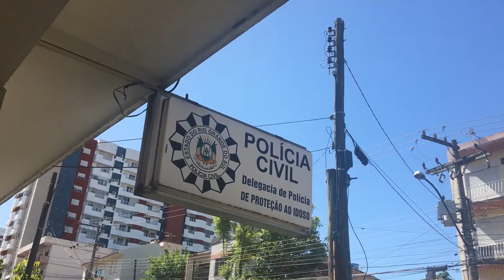Em alusão ao Dia da Mulher, delegada entrega flores em Santa Maria